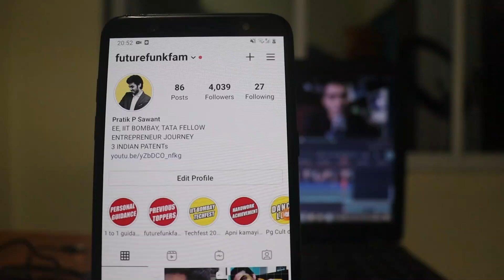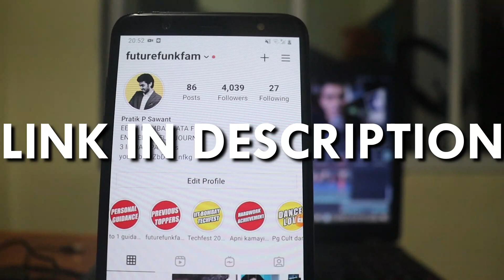GATE exam revision is VERY DIFFERENT from other exams (please do this)